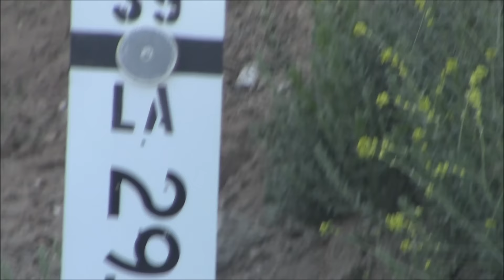New growth after the fire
Took a walk after work the other day to see some of the burned out areas. They are doing good and Charlie walked with me as well. As far as I know, some of these houses went back to the 50's and others had work on them with the date in the concrete as recent as 1992 but no one I talked to knows the extent of the info on this settlement or 4 others such along this road. When I come across these type of places, it always in on my mind, what happened? Why did they leave, where'd they go to, where is the blood line now, do they have photos of the (good ol days) when they lived up there, etc. On a simillar video I posted, one guy stepped forward and said, :hey, my friends dad use to live in that green house, I remember spending the night in the room you walked into" It was nice to hear. As well as the grand daughter of the owner of the Allison mine contacted me with info, ALL FROM THESE VIDEOS!